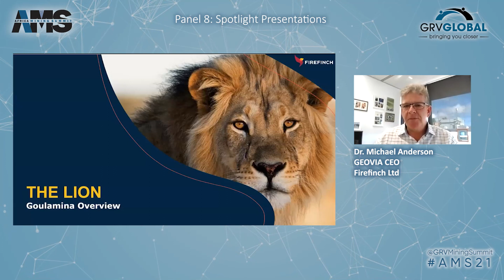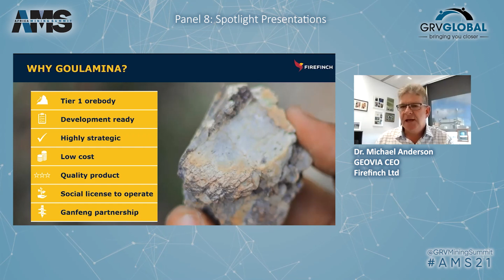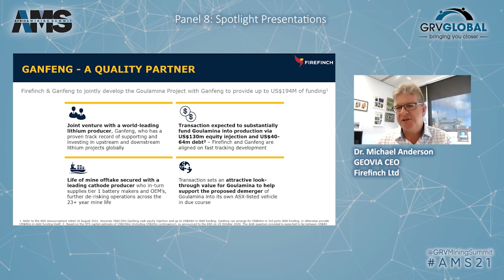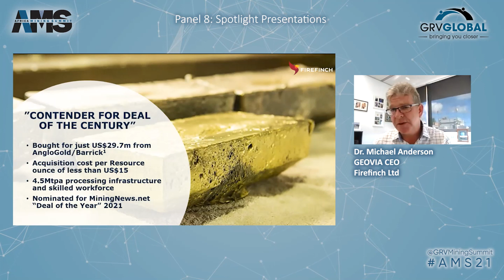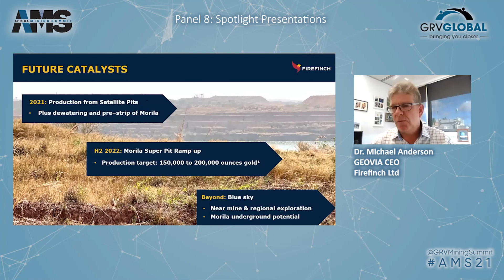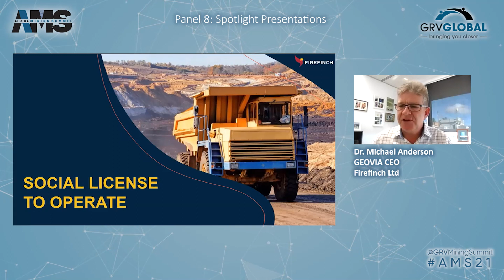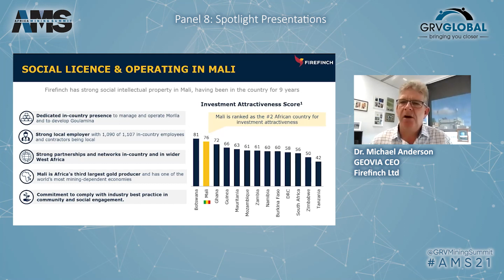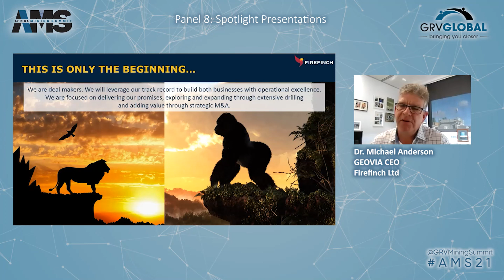Michael Anderson - Firefinch Ltd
Africa Mining Summit 2021 - Spotlight Presentation